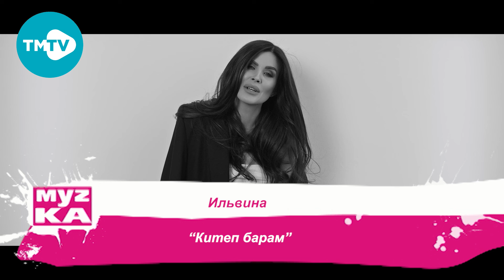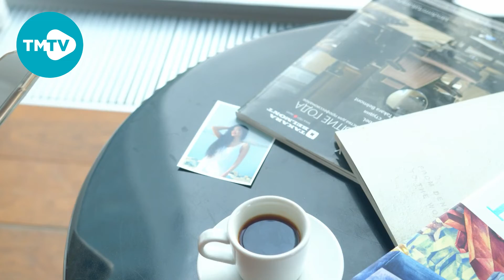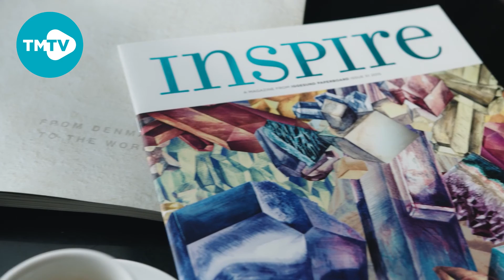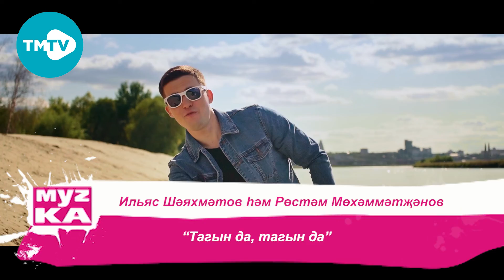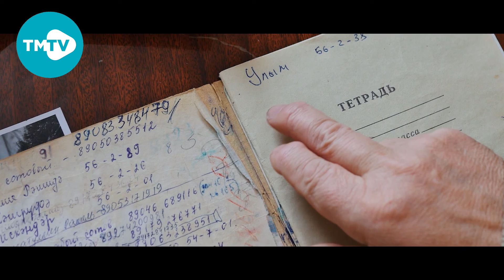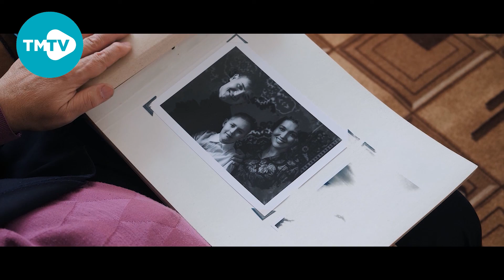Музыкаль Каймак / ГЛАВНЫЙ ХИТ-ПАРАД татарской эстрады (28.01.22)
Алып баручылар: Назлыгөл Сөнгатова, Байбулат

00:54 - Рөстәм Гыйлфанов "Апам бит син" 13 урын
06:18 - Зәринә Асылкаева "Син генә" 12 урын
09:33 - Инсаф Марданов "Һәр көнне керәсең төшемә" 11 урын
14:09 - Руслан Трапезников "Адашма җилләрдә" 10 урын
18:50 - Акбулат һәм Фоат "Ак хыяллар" 9 урын
23:25 - Рифат Зарипов "Каз бәбкәле сабый чагым" 8 урын
27:32 - Илнат Фәрхуллин "Рәхмәт сиңа" 7 урын
32:06 - Ильвина "Китеп барам" 6 урын
37:20 - Рамилә һәм Рамил Хәйретдиновлар "Сихерләдең" 5 урын
41:38 - Динә Вәлиева "Китмә хыялым" 4 урын
46:32 - Җәмилә Асадуллина, Илгиз Шәйхрәзиев "Ай, былбылым" 3 урын
50:53 - Ильяс Шәяхмәтов, Рөстәм Мөхәммәтҗанов "Тагын да, тагын да" 2 урын
1:01:14 - Ильшат Сафин "Гомер" 1 урын